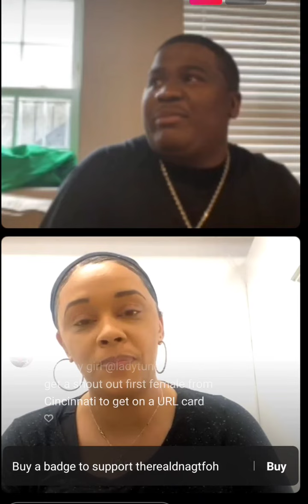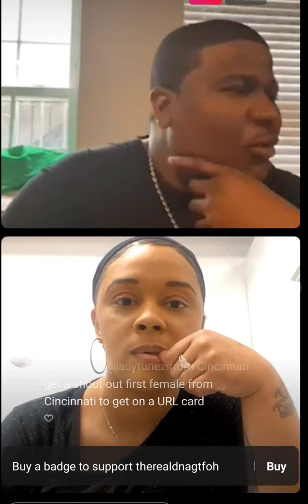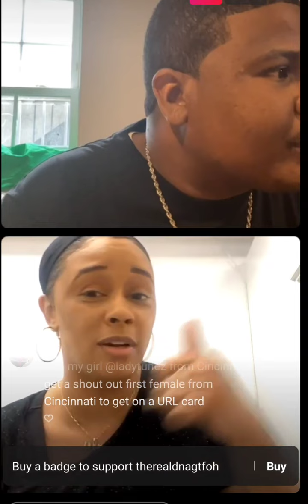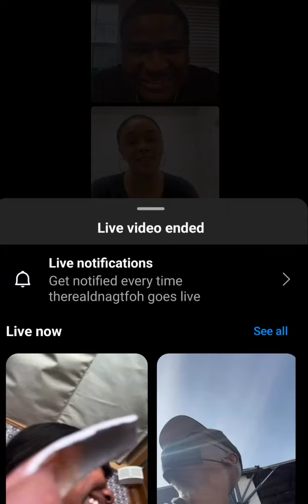nunu and dna talk about url kings vs queens 3